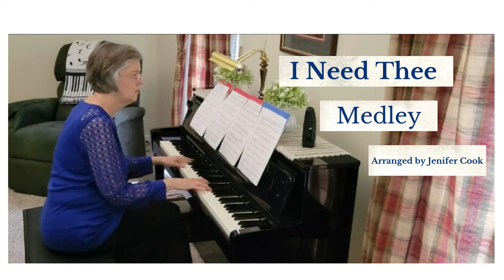I Need Thee Medley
Arranged by Jenifer Cook
Late intermediate sacred piano solo, 4 pgs.